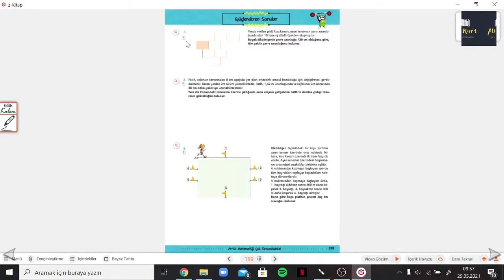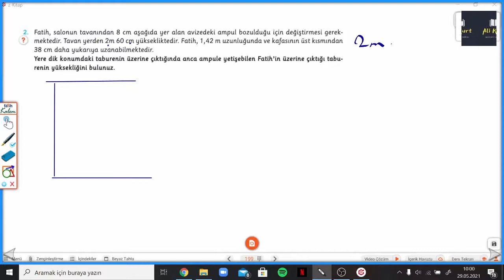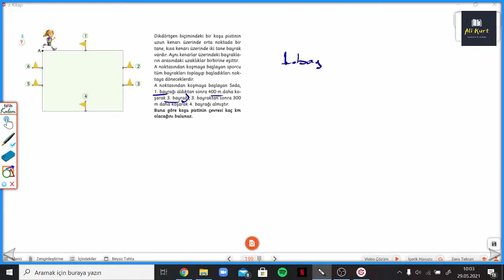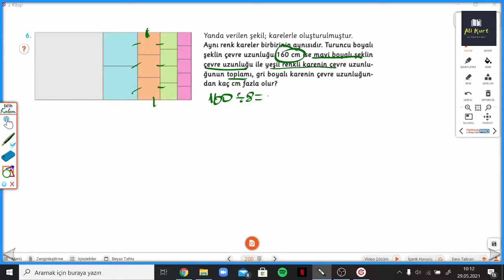5.SINIF MATEMİTO S.199-200 GÜÇLENDİREN SORULAR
Arı 5.Sınıf Matemito Akıllı Defter GÜÇLENDİREN SORULAR ile devam ediyoruz.